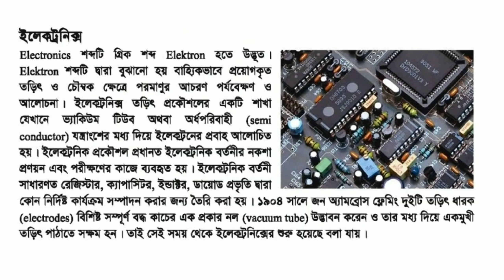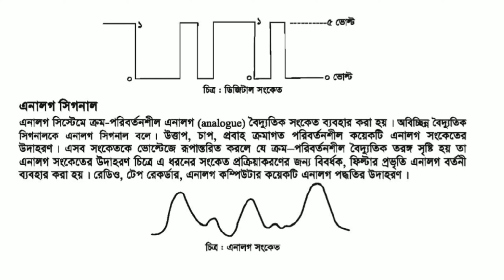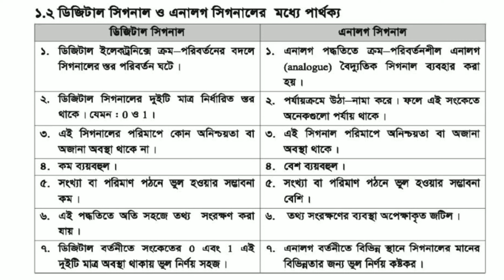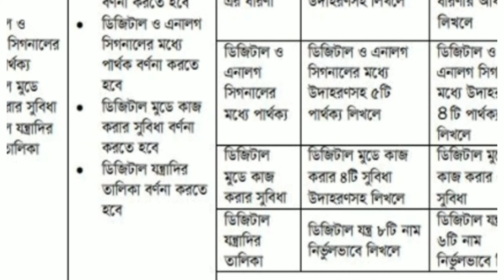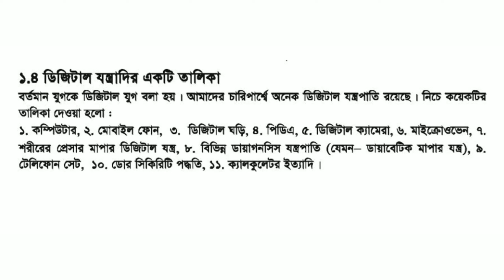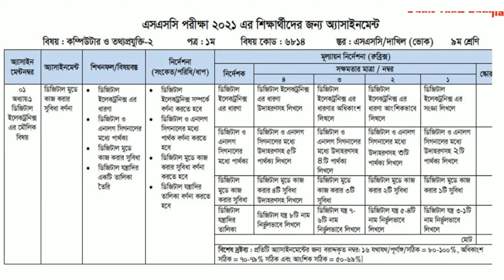ssc vocational 2021 assignment Computer O iT-2. নবম শ্রেনির এসাইনমেন্ট কম্পিউটার ও তথ্যপ্রযুক্তি-২